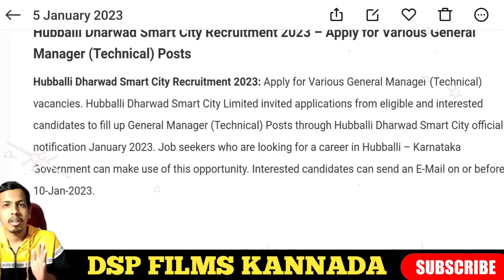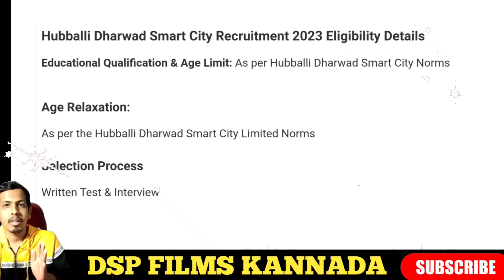Hubli - Dharwad Smart City Recruitment 2023 | Karnataka Government Jobs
Hello everyone